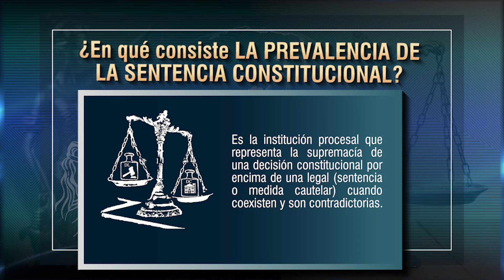¿En qué consiste la Prevalecía de la Sentencia Constitucional? - TTR # 328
La Prevalecía de la Sentencia Constitucional es una institución propia de los tiempos de Constitucionalización del Derecho y la búsqueda de la eficacia de los Derechos Fundamentales. En la presente entrega analizamos y desarrollamos esta.importante figura del Derecho Procesal.

🔴𝐏𝐀𝐑𝐀 𝐂𝐎𝐍𝐒𝐔𝐋𝐓𝐀𝐒
📌⚖𝐂𝐮𝐫𝐬𝐨𝐬 𝐄𝐬𝐩𝐞𝐜𝐢𝐚𝐥𝐢𝐳𝐚𝐝𝐨𝐬 𝐲 𝐚𝐬𝐞𝐬𝐨𝐫í𝐚𝐬 𝐚𝐜𝐚𝐝é𝐦𝐢𝐜𝐚𝐬